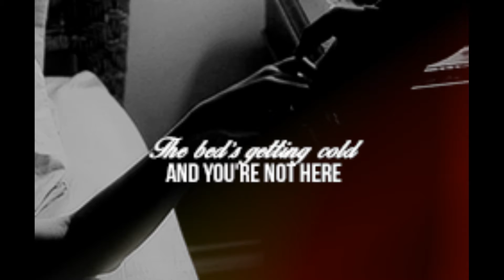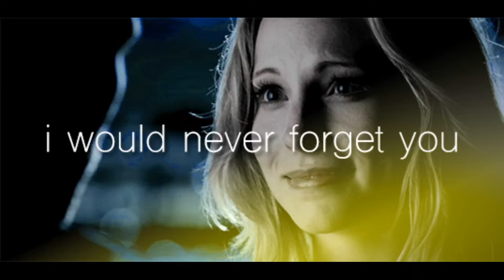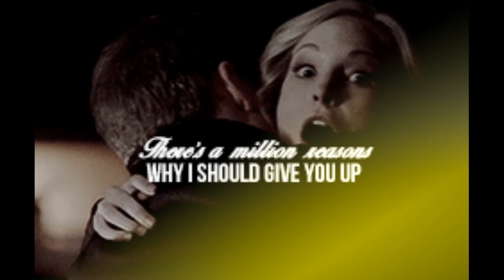Клаус и Кэролайн Когда забудешь ты меня